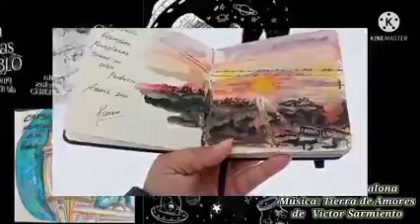En la nieve con mis personajes Retratos y Dibujos en acuarela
Desde Venezuela para el mundo, la Capsula presente, con sus personas y su pueblo Betijoque